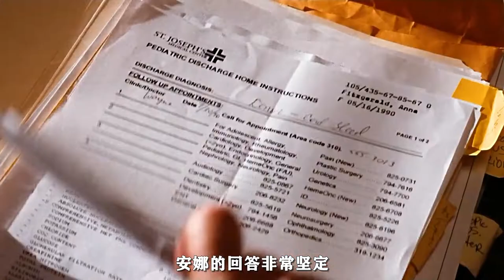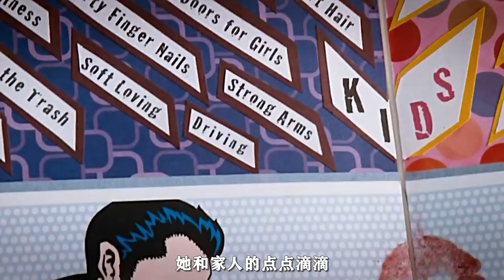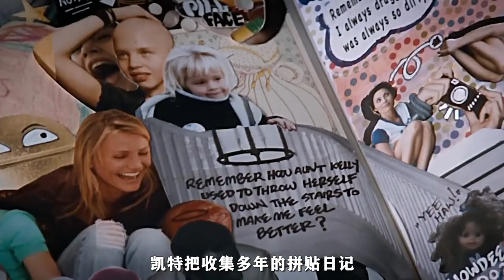【八戒】11歲女孩，被逼捐腎成姐姐的移動血庫，一氣之下將媽媽告上法庭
熱門視頻傳送門：
【八戒】男人為保留少女體香，竟殺害了13名女性，配製出蠱惑人心的香水！犯罪片《香水》：
【八戒】末日來臨引發怪物危機，所有人都得閉上雙眼，否則看到就會自殺！科幻片《蒙上你的眼》：
【八戒】泰國超強恐怖電影，一個怪洞裏藏著小女孩，結局亮了高能反轉！恐怖片《真相背後》：
【八戒】女人被當成奶牛飼養，強製關押鐵牢，要求24小時不斷產奶！驚悚片《飼養人》：